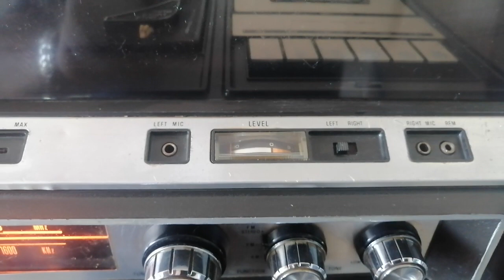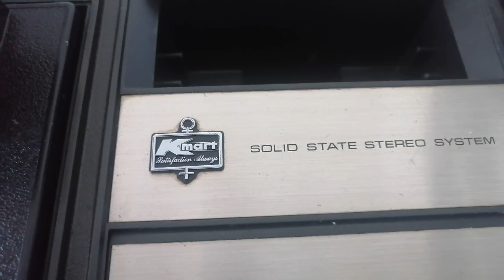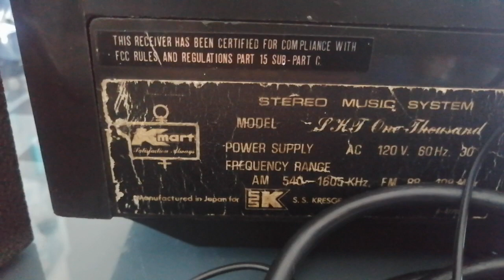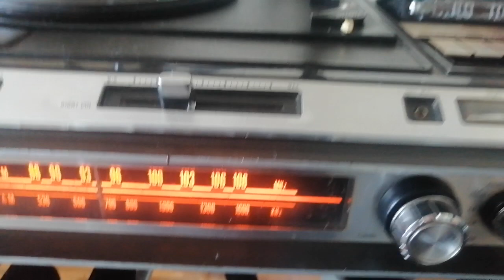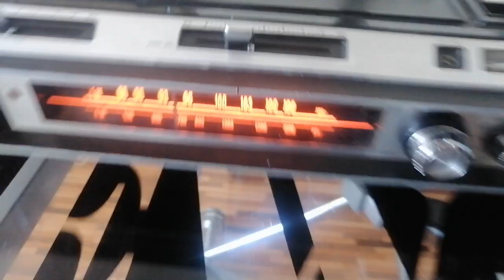STEREO MUSIC SYSTEM KMART FHF 1000 USA 1976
FUNCIONAMIENTO Y CARACTERÍSTICAS